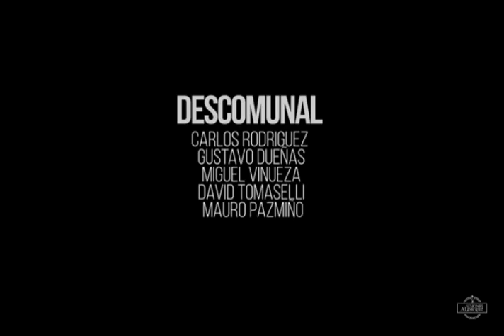AM T6P04 MINIPONY Proyecto Bullying Sesiones Bajo Tierra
Entrevista realizada el 3 de febrero de 2019 a Emilia Moncayo y Amadeus Galiano de MINIPONY que nos contaron sobre las fechas de su gira y mas cositas, ademas estuvieron Emilio Montenegro de Sesiones Bajo Tierra, los broderes de DON BOLO y Gos Blus hablando del Proyecto Bullying... PROGRAMON!